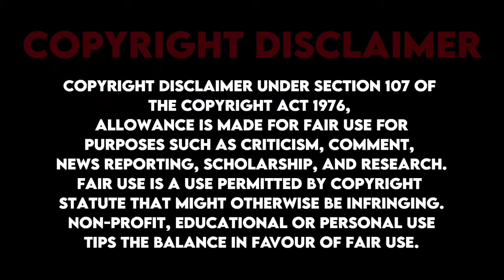Veerapandiyapuram - Official Trailer REACTION- Jai - Suseenthiran - LOSTER REACTS - HBK PRAKASH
Presenting the official trailer of 'Veerapandiyapuram' Starring Jai, Aakanksha Shing, Meenakshi Govindarajan & Others. Directed by Suseenthiran.

Movie Credits:

Cast:
Hero - Jai
Heroines - Meenakshi Govindarajan, Akansha Singh
Other Cast - Bala Saravanan, Kaali Venkat, Harish Uthaman, JayaPrakash, Sathru, Sarath Yogesh, Aruldoss, Muthukumar, Ajay Prince and Others

We do not own all the material we're posting on this channel. If you are a copyright owner and want your work to be removed from our channel PLEASE contact us via email  or leave us a personal message here and we will remove your material right away. PLEASE do not opt for a youtube strike.

Reaction Video By Hbk Prakash (Loster)

Jk tamil
Briyani man
Roast video
REACTION vide
Other Channels
DJ Galatta
It's Eniy
VCP Reaction
Maja Views
Pataka vibes
Petromax lightu
The Real Snakes
Time Out Squad
New to you
Matta Ooruga
Tamil Reaction Video
New Reaction Video
Reaction Whatsapp Status
Standup reaction